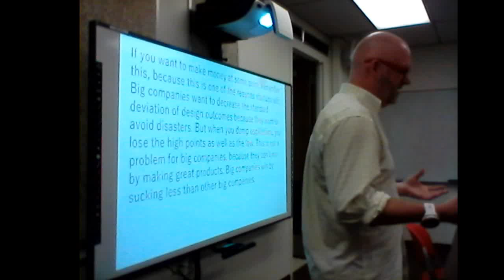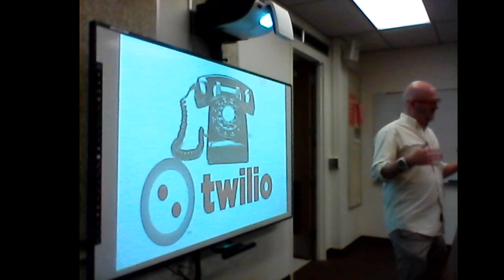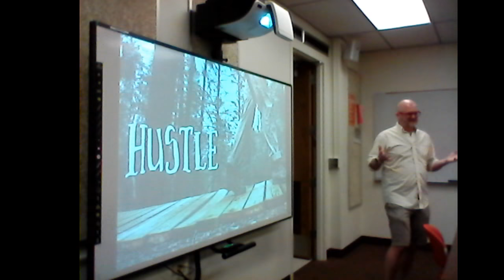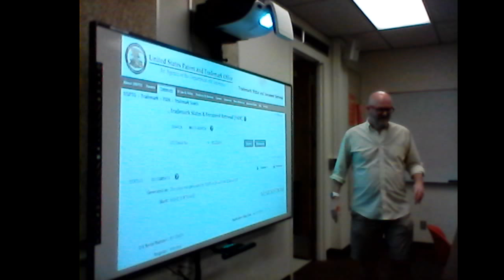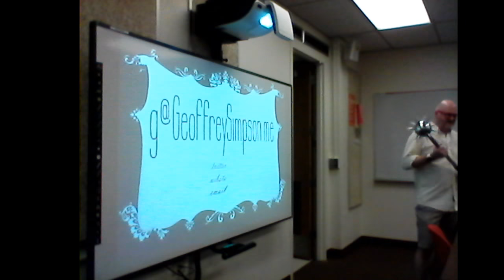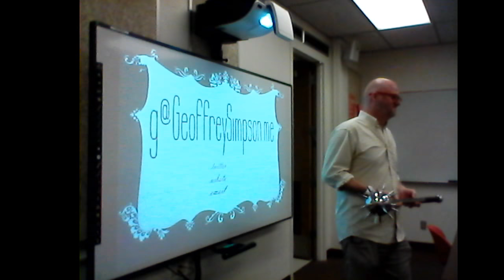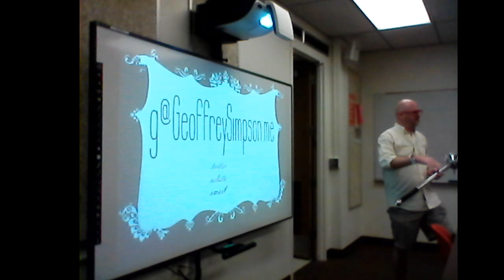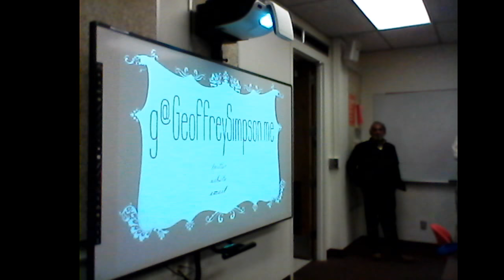Geoffrey Simpson and Developing in Startups | ACM - January 31, 2018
NOTE: Due to some glitches with the streaming, the first seven minutes of the stream had unusable audio, and have been edited out.

Join ACM this week as we welcome this year's Computer Science Distinguished Alumnus, Geoffrey Simpson! Mr. Simpson will be speaking to ACM about development in startups.

Here are a few of Mr. Simpson's accolades:

* Mr. Simpson graduated from Oklahoma State University with a Bachelor of Science in Computer Science and his Masters of Business Administration.

*Mr. Simpson has founded several successful startups such as Spiked Mace Software.

* "[Mr. Simpson's] most successful product is Diner Connection, allowing hundreds and thousands of people to know when their table is ready at restaurants across the United States and Canada." --College of Arts & Sciences